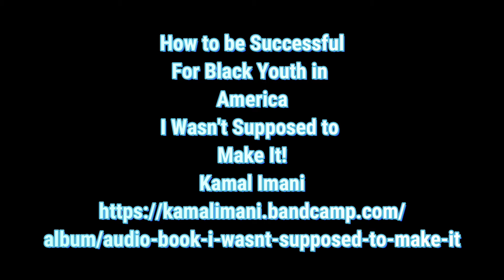Black Youth Motivation - I Wasn't Supposed to Make It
I was born in Harlem and raised in the Bronx and later Teaneck New Jersey.
My mother was a single mother. She let me take risks by playing in, working/hustling in and running the streets.  I had many close brushes with the law and death. I thank God that I'm still here to share some of what I have learned with you.